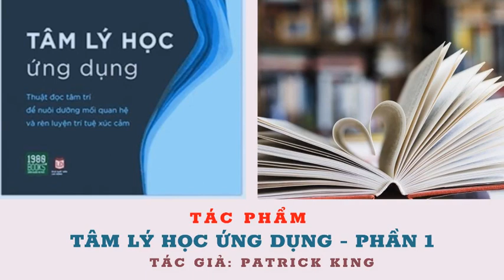Tâm Lý Học Ứng Dụng - Phần 1 - Patrick King - Thuật đọc tâm trí để nuôi dưỡng mối quan hệ và trí tuệ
rí thông minh xã hội là việc làm hòa nhập, thu hút mọi người và tạo ra sự giao tiếp xã hội trả lại lợi ích cho bạn, thay vì cản trở bạn đạt được những mục tiêu của mình. Nói cách khác, sở hữu trí thông minh xã hội sẽ giúp bạn được yêu mến hơn, tăng cường vị thế của bạn trong cộng đồng và tạo điều kiện thuận lợi để bạn vươn tới nhiều thành công trong cuộc sống.

Cuốn sách này cung cấp các chiến thuật đã được khoa học chứng minh để mỗi cá nhân tăng cường trí thông minh xã hội của mình. Hầu hết các phương pháp có trong sách sẽ liên quan đến ít nhiều đến những cách thức nguyên thủy - những phương pháp đầy đủ bản năng mà con người đã tận dụng để thống trị thế giới.
Trở nên thân thiện một cách chân thành, xây dựng được ấn tượng tốt và không ngại ngùng trong các tình huống khó chịu trong giao tiếp xã hội.
Xây dựng nên những mối quan hệ tốt đẹp, lành mạnh và sâu sắc cho tất cả các bên, bất kể đó là sự gắn kết giữa cộng sự, bạn bè, người thân hay người yêu.
Hiểu rõ những cảm xúc của bản thân, nắm bắt được những cảm nhận của mọi người để từ đó điều chỉnh hợp lý, tạo ra những tương tác ý nghĩa hợp tác.
Mở ra những cơ hội quý giá để thực hiện hóa các mục tiêu trong cuộc sống.